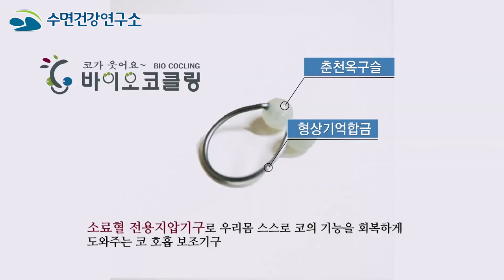[콧물, 코막힘, 비염인 추천] 콧물 코막힘 해결! 비염인을 위한 코클링!